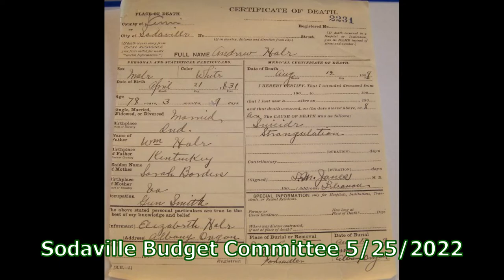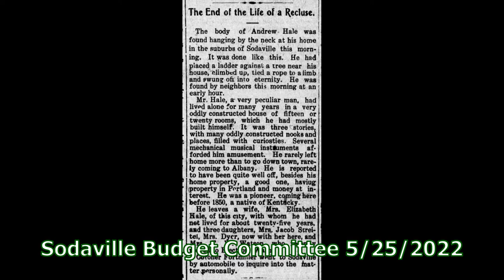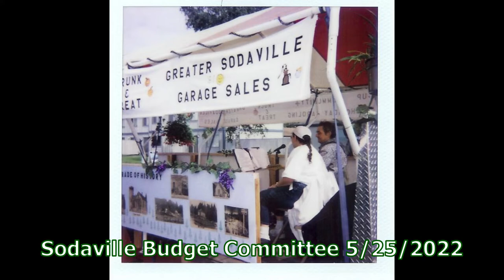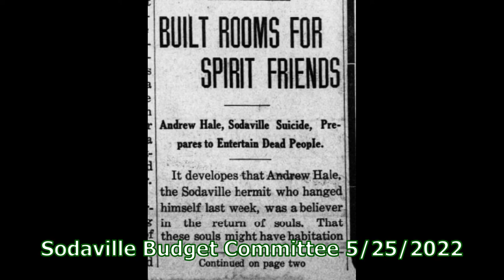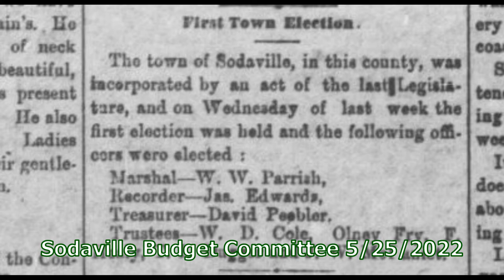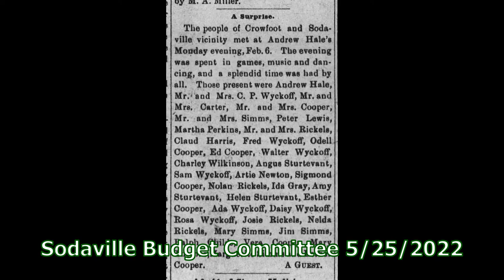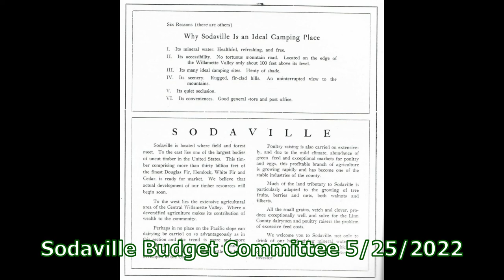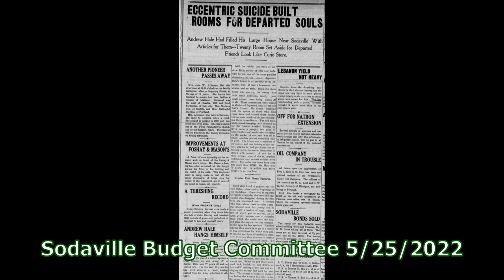5-25-2022 Sodaville Budget Committee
Annual meeting of the Sodaville Budget Committee